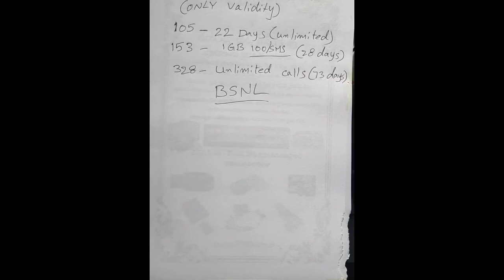Best recharge offers and data plans - airtel - idea (vi) and BSNL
future లో అన్ని networks data plans ధరలు పెరిగే సూచనలు ఉన్నాయి
1 year కి recharge చేసుకుని money save చేసుకోండి

చెయ్యండి.పనిలో పనిగా పక్కనే ఉన్న గంట కొట్టి ALL CLICK చెయ్యండి.If you like this video share to your friends and family members.

ఈ వీడియోకి సంభంధించి ఏమైనా డౌట్ ఉంటే కామెంట్ లో అడగండి.రిప్లై ఇవ్వటానికి .try చేస్తాను. #*ధన్యవాధాలు*